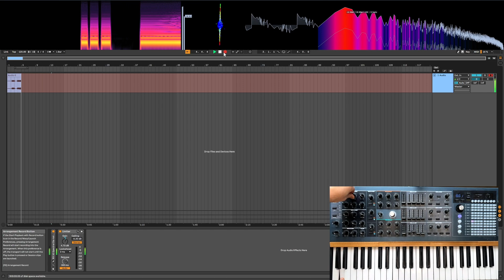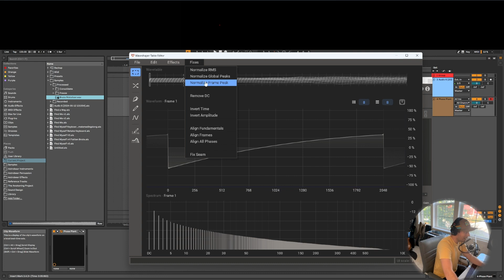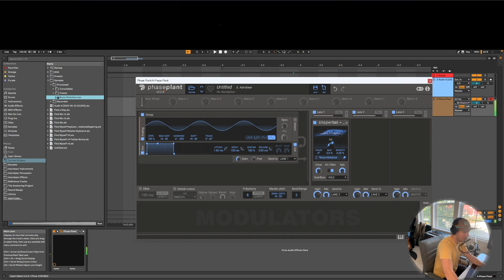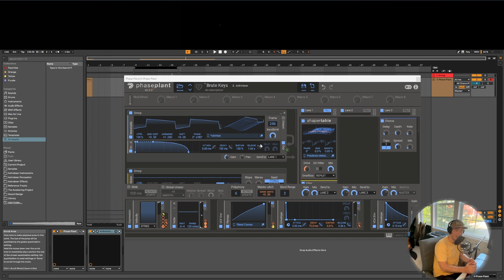Clone any hardware distortion into a plug-in.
It is very easy to clone any hardware distortion with just 2 easy steps:

1. Record a sawtooth waveform going into the distortion unit. The more linear the input sawtooth is, the better. And make sure not to have any filtering or processing other than the distortion, because the point is to isolate all the non-linearities in the output recording.

2. Drop the recording of the distorted saw into @Kilohearts shaper table. You can technically use any waveshaper to digitize the distortion but there are two things I like about this plug-in for this application. First, you can just drag your recording in so it is easy to convert. Second, you can load a "table" of distortion shapes similar to a wavetable oscillator - so you can capture dynamic distortion (such as the Arturia Polybrute Metalizer) in a single preset.

about Astrobear
Astrobear is the electronic music project of John Janiczek. This project explores multiple genres with a common theme of blending polar opposites like aggressive electro bass lines with gentle ambient melodies. Astrobear was discovered when his remix of Hyperlandia by Deadmau5 was selected as the winner of the Microsoft Original by Design competition. Astrobear released his first track with the Mau5trap label, titled “So Says the Sea”, as a part of the “We Are Friends 11” compilation album. Building off of this momentum, Astrobear is planning to grow the project beyond the bedroom producer gig with an increased focus on releasing and performing his music.